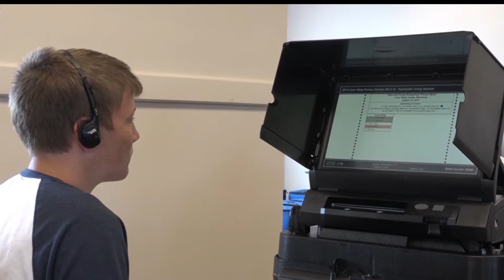Crow Wing County To Use New Voting Technology For Upcoming Primary